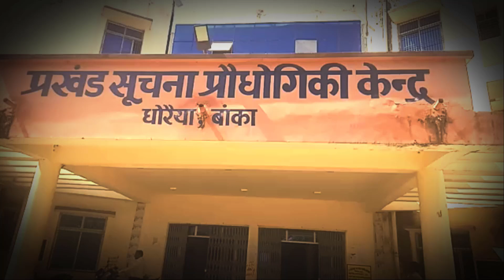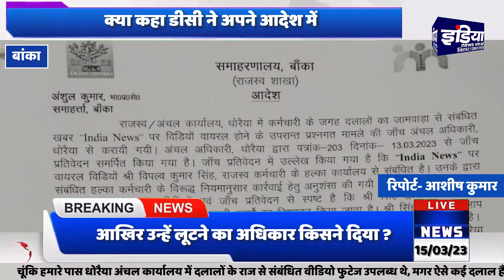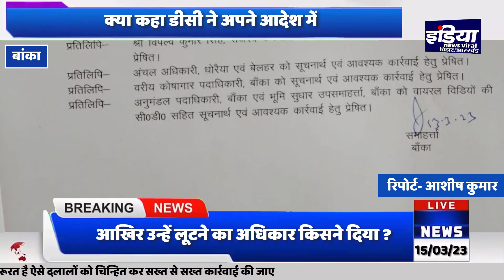BANKA खबर का हुआ असर, डीएम ने भ्रष्ट राजस्व कर्मी को किया निलंबित, बड़ी मछलियों पर कारवाई कब !